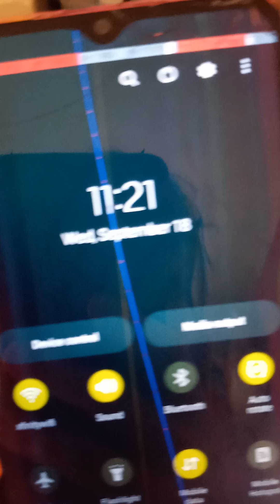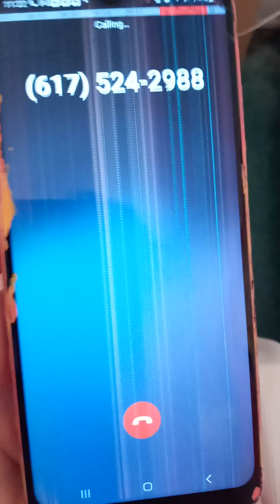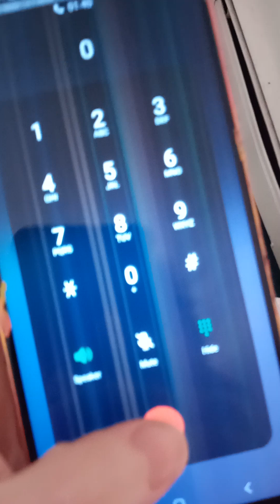9/18/24: SUDDEN, UNEXPLAINED WATER OUTAGE IN MY UNIT $ COMMON BATHROOM